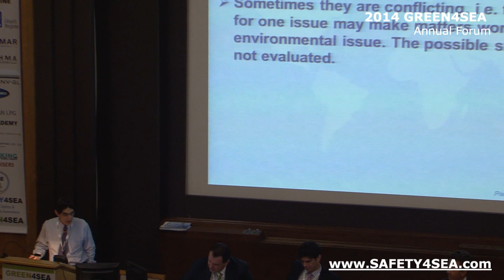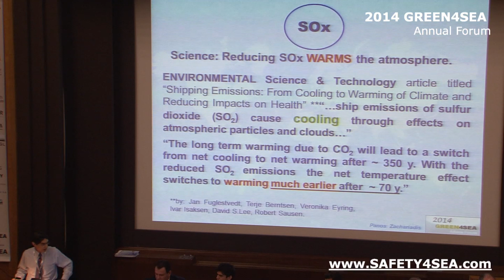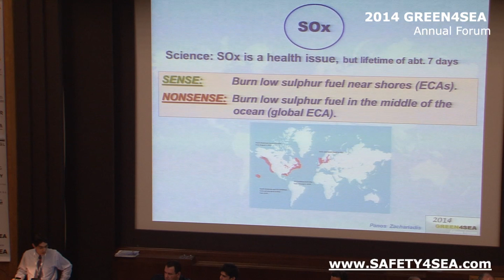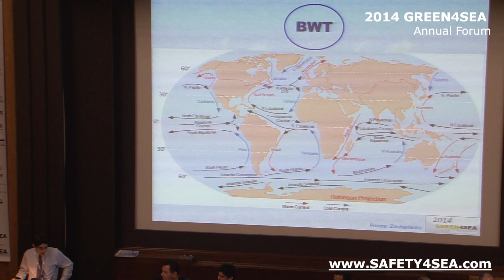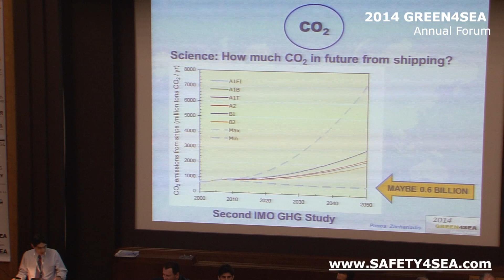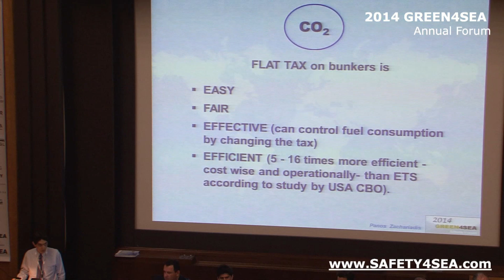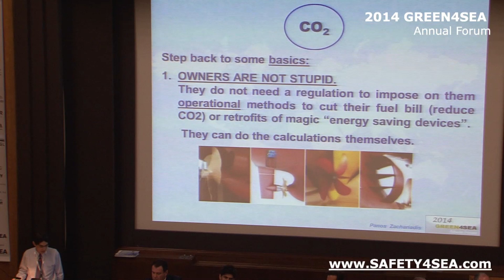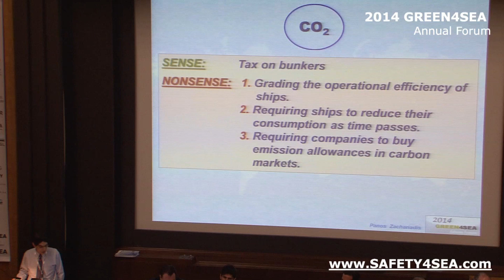2014 GREEN4SEA Forum- Panos Zachariadis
Panos Zachariadis, Atlantic Bulk Carriers, gave a presentation on emissions regulations 2014 GREEN4SEA Athens Forum

The 3rd  Annual GREEN4SEA Forum, a PRO BONO event, successfully concluded on Wednesday 9th of April 2014 in Eugenides Foundation Athens, covering regulatory update and latest developments in the marine environment regarding air emissions and energy efficiency, green shipping, ballast water management and the use of LNG as a marine fuel.